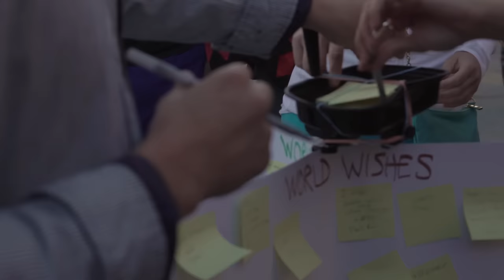Alyx Ander - Wake Up for the Night feat. Caroline Pennell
Alyx Ander Wake Up for the Night combines transcendent vocals and classic chord progressions.